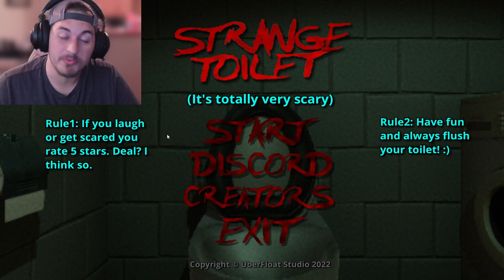My toilet is POSSESSED!! (Strange Toilet)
It's been a hot minute so here is a horror game comeback with a face cam!